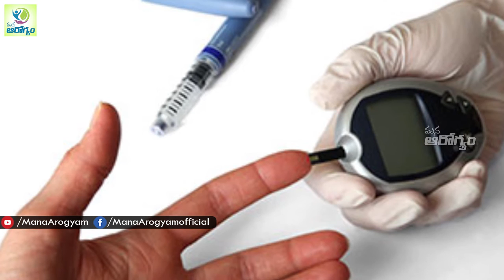గుడ్డు, వెనిగర్ తో షుగర్ ను ఇలా అద్భుతంగా నియంత్రించొచ్చు!! - మన ఆరోగ్యం తెలుగు హెల్త్ టిప్స్